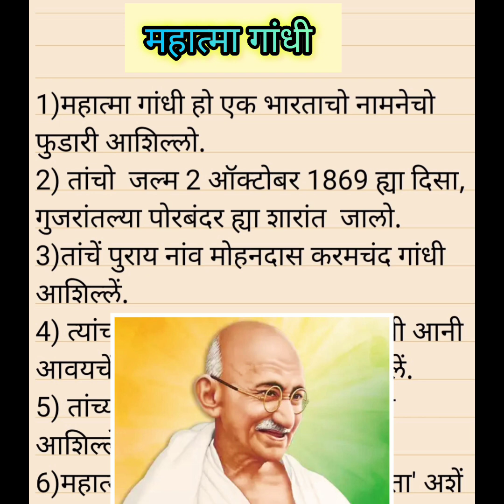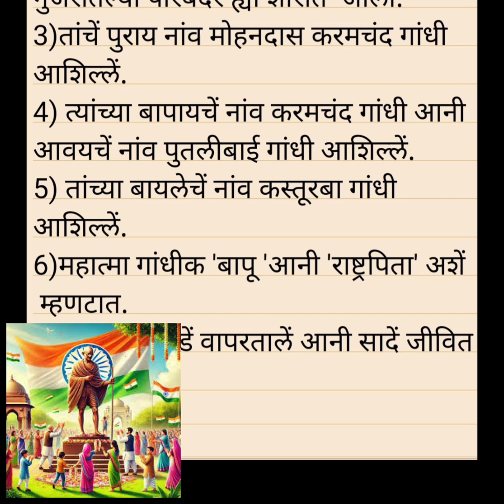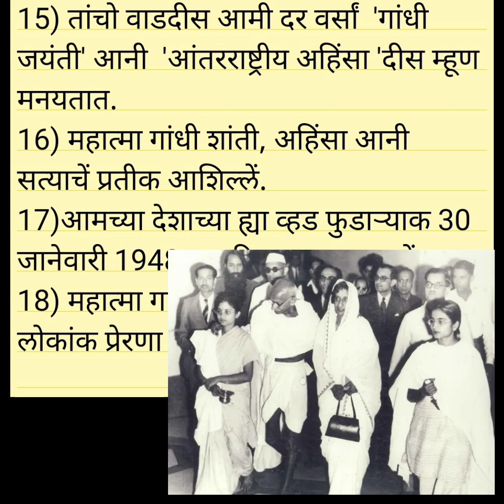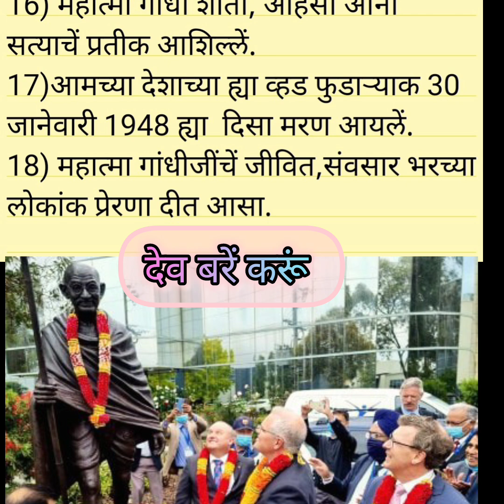konkani essay (18 lines) Mahatma Gandhi कोंकणी निबंद- महात्मा गांधी.